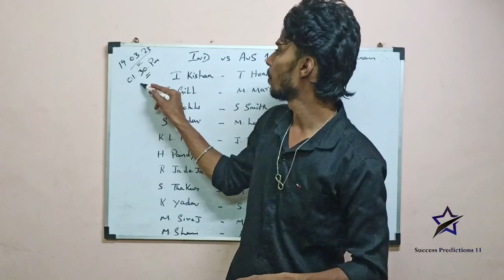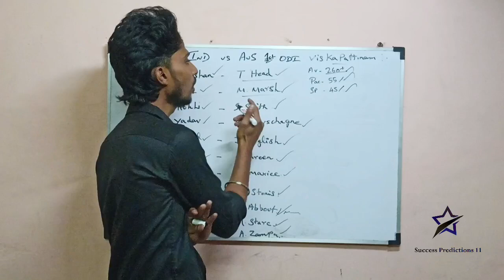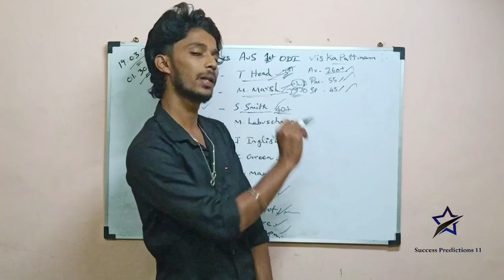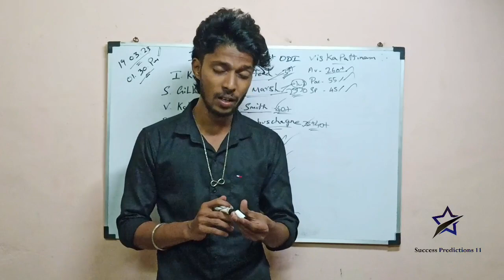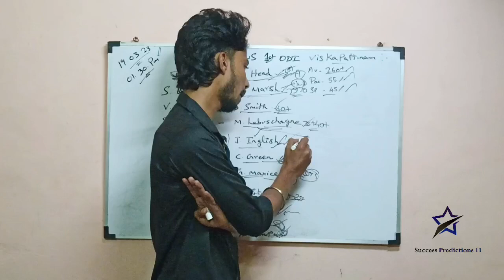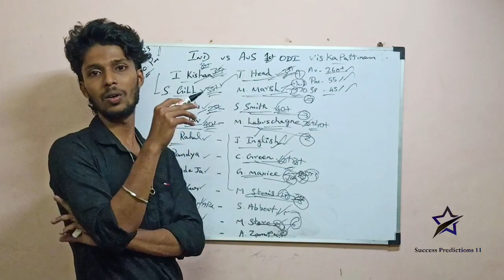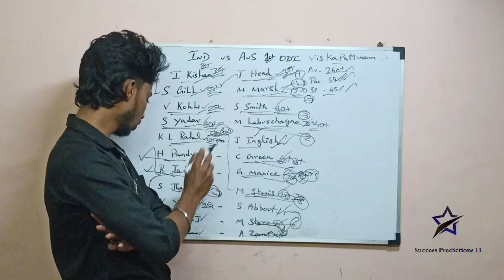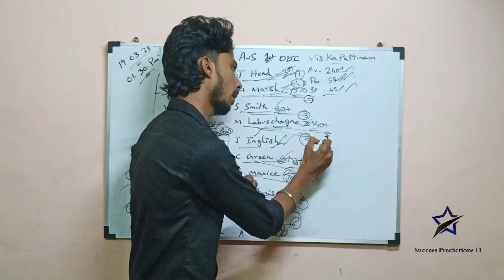IND vs AUS 2nd ODI MATCH DREAM11 PREDICTION TAMIL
SUCCESS PREDICTION 11

Invite Code -SUCCESS